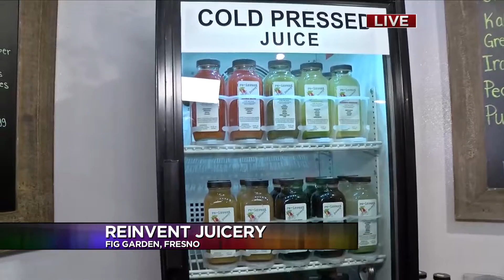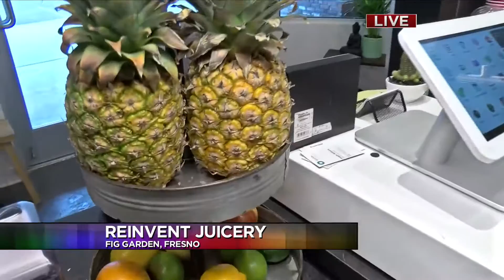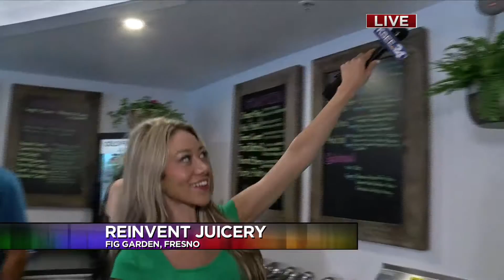Re-invent Juicery opens at Fig Garden Village, preview 4